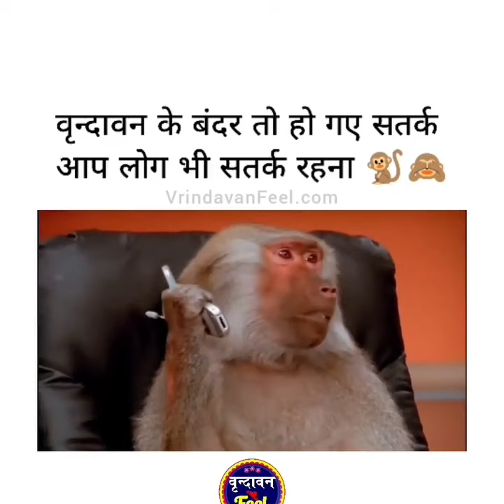Vrindavan K Bandar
Chant Hare Krishna & be Happy😁
 @Hare Krishna Bhakt